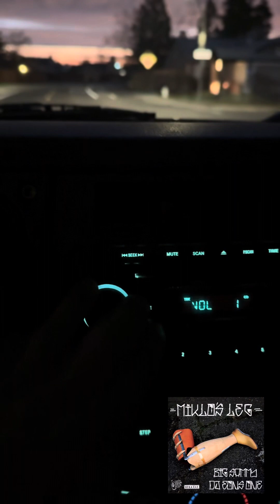XknownVlog episode 1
I decided to start a weekly vlog. To show y’all some behind the scenes of daily life. My goal is to challenge myself this year 2024 the year of the mamba to go harder and be better and hopefully we see some progression from this very first episode to the one I do at the end of the year and my editing skills so let’s go!!